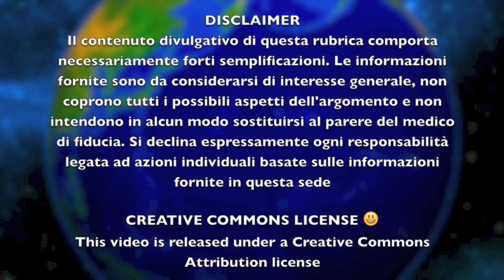Abbassare la pressione con la dieta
Quali sono i provvedimenti dietetici per tenere sotto controllo l'ipertensione arteriosa? Visita il nostro sito